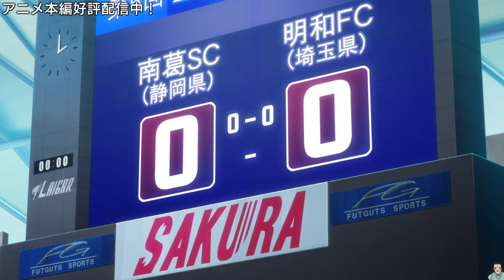TVアニメ「キャプテン翼」ノンクレジットED映像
‹配信情報›

※2023年3月時点での日本国内の情報となります

‹作品概要›
『キャプテン翼』が再び世界を熱くするーー！

南葛小に転入してきた天才サッカー少年・大空翼が若林源三、日向小次郎ら全国のライバルたちとの戦いの中で、１人のサッカープレイヤーとして成長していく姿を描いた本作。
爽やかなストーリーと個性豊かなキャラクター、そして誰もが真似したくなる迫力のある技の数々で一躍大人気漫画となると、その人気は海を越え世界中に【キャプテン翼ブーム】を巻き起こした。
その影響は現実のサッカー界にもおよび、国内外で多くのプロサッカー選手誕生のきっかけとなったとまで言われている。

原作：高橋陽一（集英社 ジャンプ コミックス刊）
監督：加藤敏幸
シリーズ構成：冨岡淳広
キャラクターデザイン・総作画監督：渡辺はじめ
アニメーション制作：david production

大空翼：三瓶由布子
若林源三：鈴村健一
岬太郎：福原綾香
石崎了：田村睦心
日向小次郎：佐藤拓也
ロベルト本郷：小西克幸

(C)高橋陽一／集英社・2018キャプテン翼製作委員会